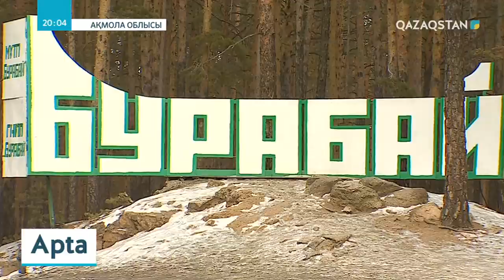Ақмола облысындағы ең өзекті 7 мәселе